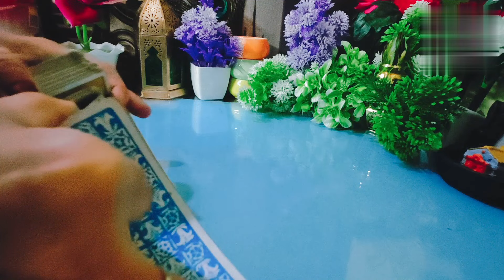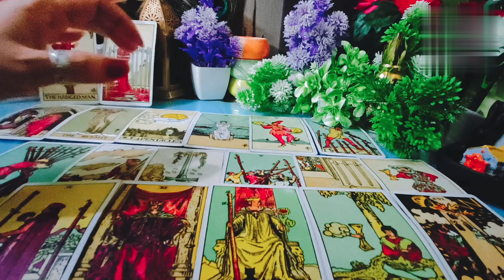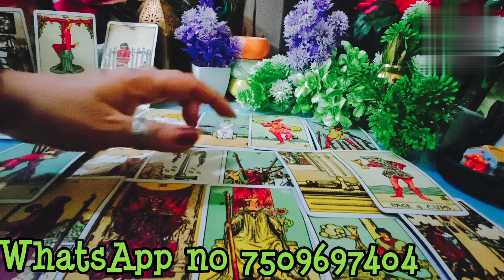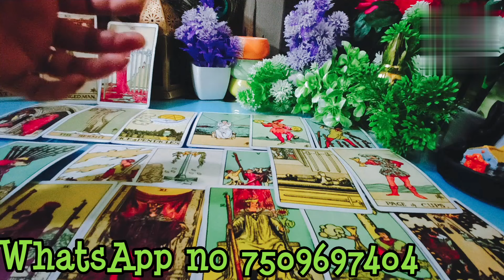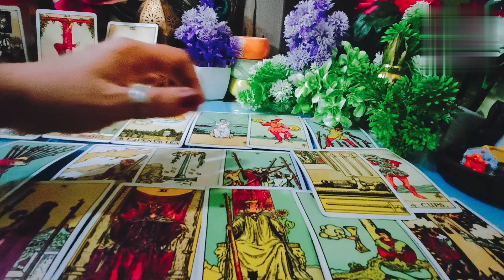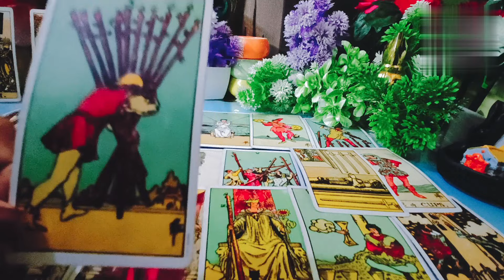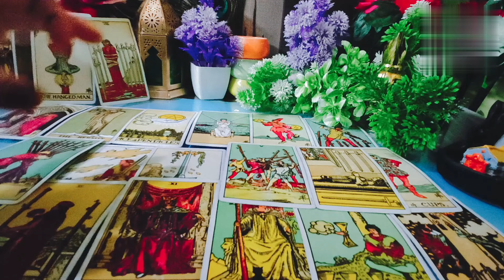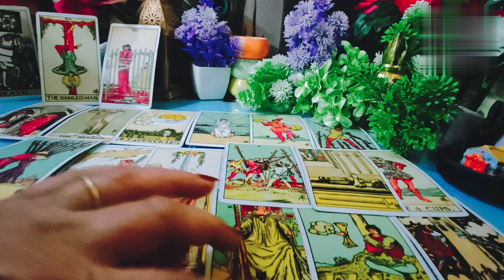aapki🧿🍀personal reading hai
hi 🌹 🌹 🌹 🌹 🌹 🌹

your queire ♥️
1) third party situation tarot reading
2) third party Tarot card reading
3) third party update
4) third party daily update
5) third party situation
6) third party || 2023
7) tarot card reading
8) free tarot card reading
9) spiritual love tarot
10) third party situation tarot reading ||2023